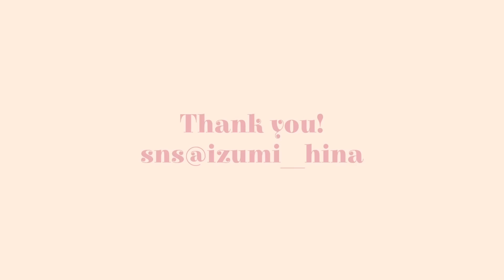【新作コスメ】PLAZAで最新プチプラコスメを一気買い❤️ミシャの日本限定シャドウが可愛すぎる！韓国コスメ【プラザ】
🐥最新動画
‪【更に進化!?】グレイルの1999円福袋が秋冬も超豪華✨プチプラファッション【GRL】

‪【私が垢抜けた方法】超簡単な方法で8年でこれだけ変わりました。メイクや髪型、一重から二重についてなど紹介。 ‬